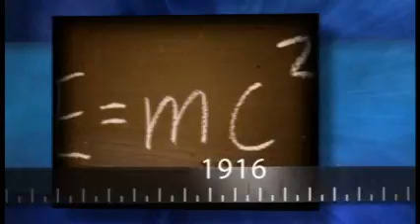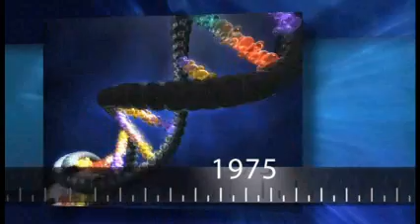The History of Laser Light